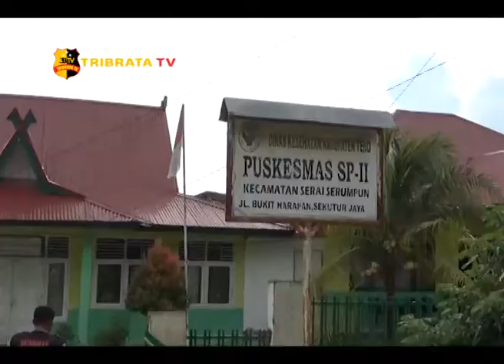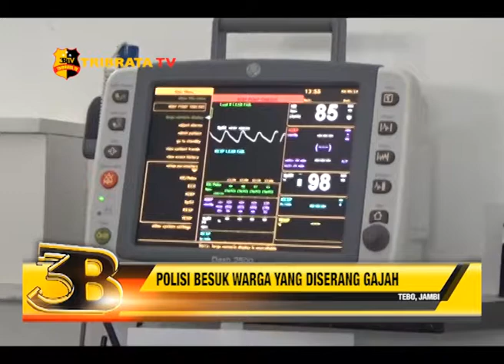POLISI BESUK WARGA YANG DISERANG GAJAH